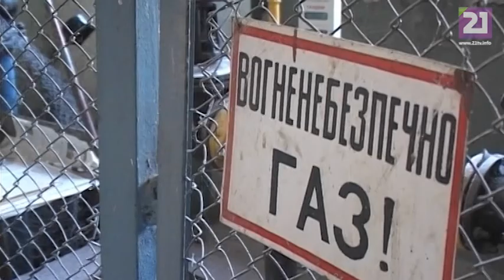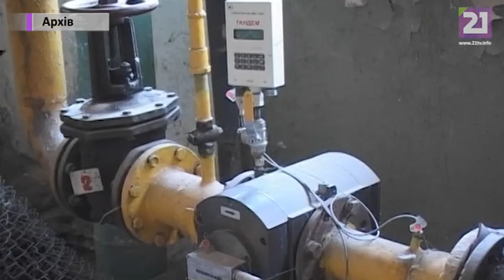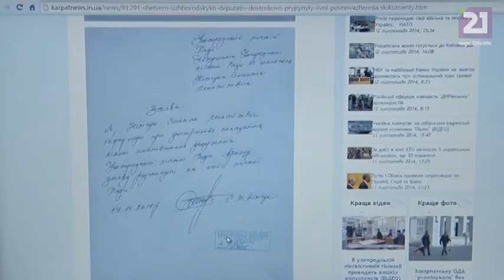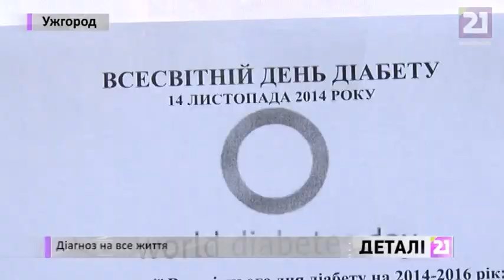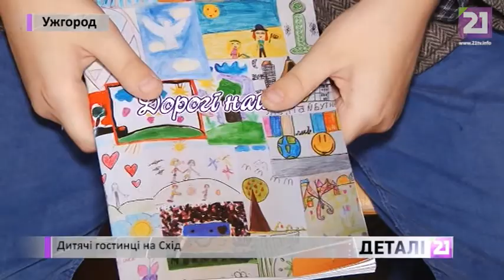ДЕТАЛІ за 14 листопада 2014 року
Скандал в Ужгородській міськраді, майже 38 тисяч хворих на діабет - в Закарпатті, ужгородські «Карпати» відправилися до Швеції та інше, - у випуску Деталей за 14 листопада 2014 року.
21 канал
21tv.info